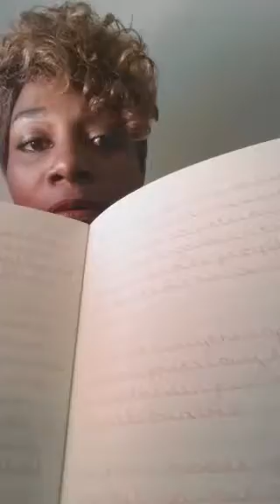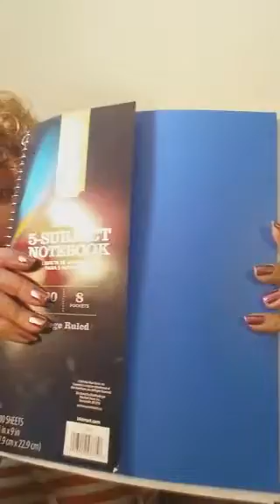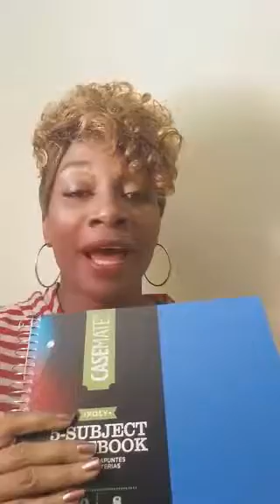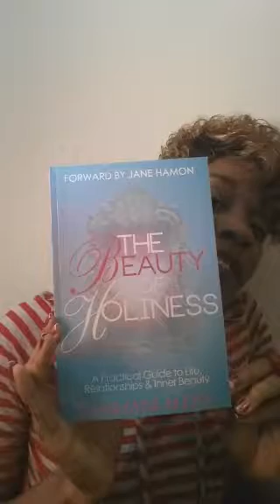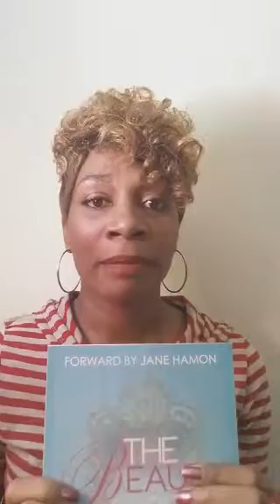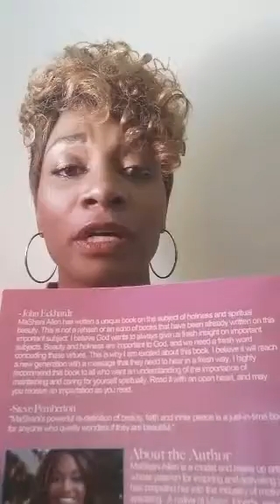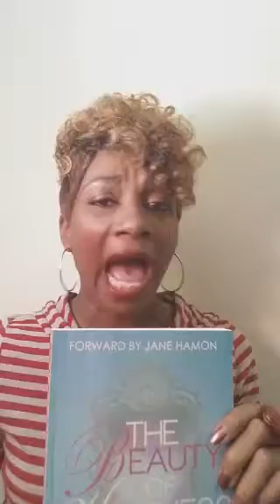PopUp Scope- Writing Tips